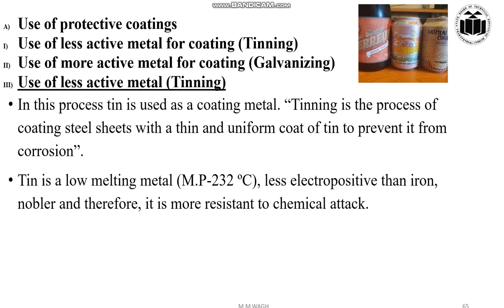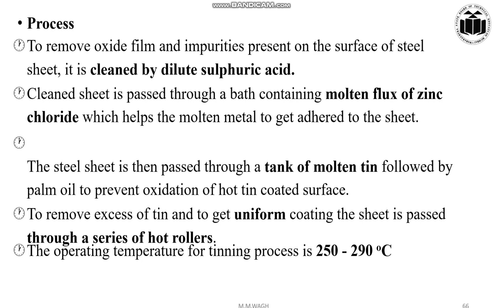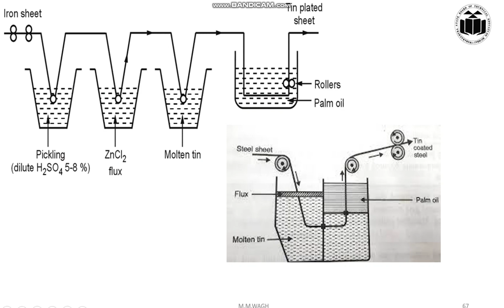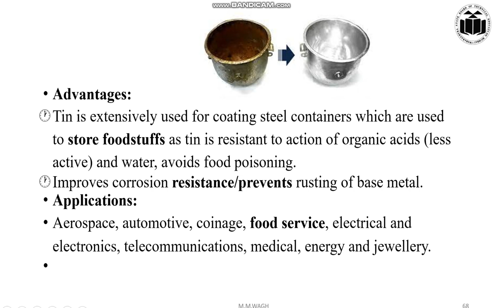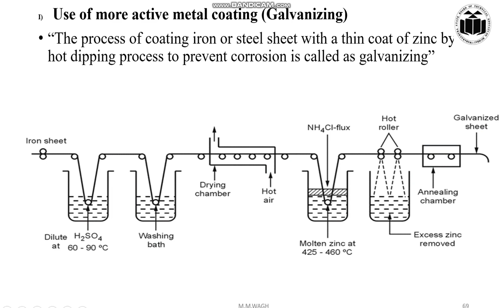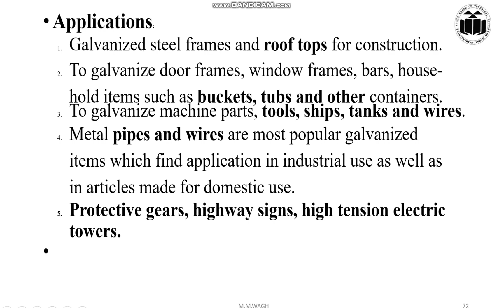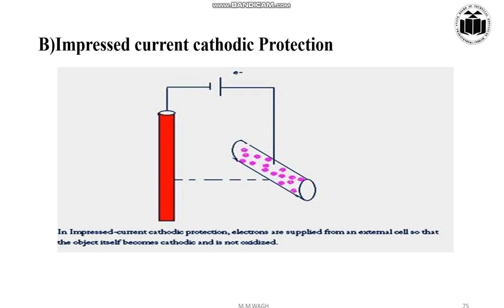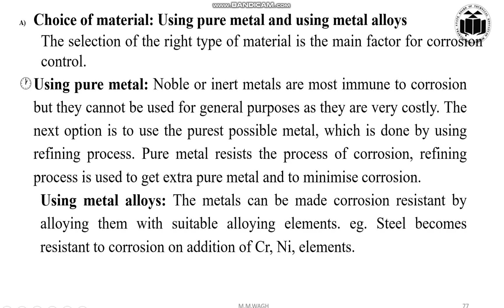Diploma Basic Chemistry ch.2 Electrochemistry and corrosion Part-9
join my WhatsApp group for chemistry
Hi,
I am Meghana Wagh ,Working as a Lecturer Since 22 years In Chandwad Nashik.
About This Video- K Scheme is new scheme for msbte diploma ,so I am going to conduct some lectures of Basic science chemistry (311305) will cover all syllabus and going to give important mcqs with answers for diploma students in Maharashtra.my intention is to help students for msbte courses.I tried my best for the same.
Your response in terms of comments,likes means a lot for me
MSBTE online MCQ exam
MSBTE online exam tips
MSBTE online exam hack
MSBTE online exam tricks
diploma exam tips
diploma exam tricks
polytechnic exam
diploma winter exam tips
diploma winter exam tricks
diploma winter exam 2023
diploma winter exam
diploma winter exam
online MCQ exam tricks
MCQ exam
exam tricks
MCQ exam tricks
MCQ exam tips
online exam tips
online exam hack
online exam tricks
MSBTE
Msbtemsbte
diploma exam
exam update
exam 2023latest update
msbte update